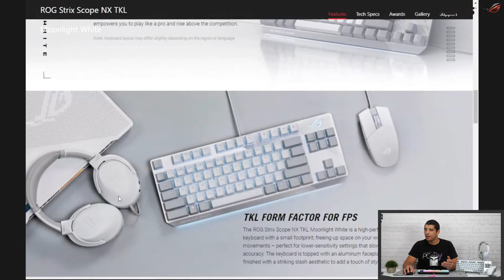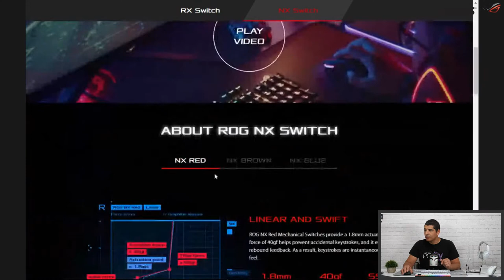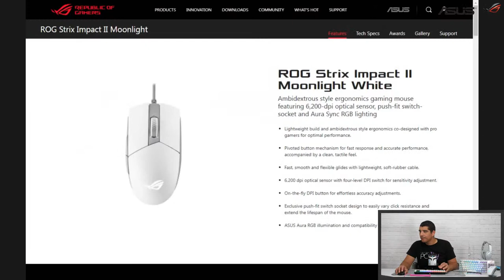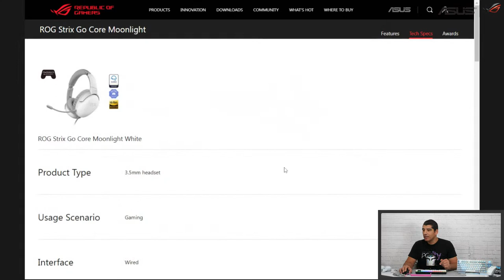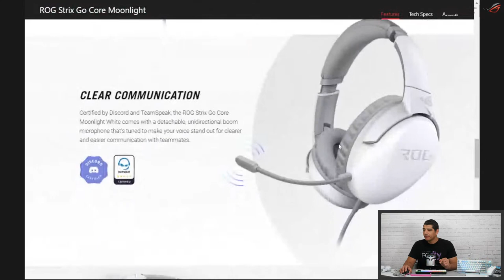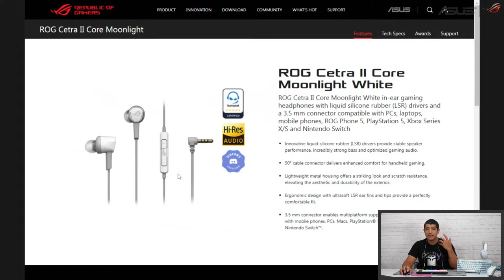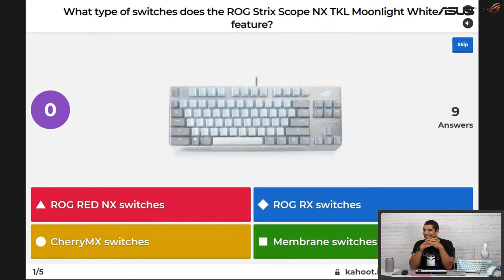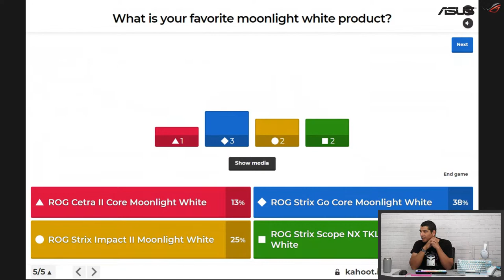Upgrade Your Setup With White Peripherals - ASUS Moonlight White Keyboard, Mouse, Headphones & More!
In this stream, we go hands-on with our latest lineup of peripherals, our Moonlight White line series. This line offers a bright and minimal design aesthetic and is a great choice for gamers, creators, or those just looking for something different.

ROG Strix Impact II Moonlight White gaming mouse – with AURA RGB lighting

ROG Strix Scope NX TKL Moonlight White gaming keyboard – with AURA RGB lighting

ROG Strix Go Core Moonlight White gaming headset

ROG Cetra II Core Moonlight White gaming in-ear headphones IEMs

Check out the stream and find out all you need to know about their features, functions and specifications, and overall design. Also find out about our newest keyboard switches, ROG NX switches.